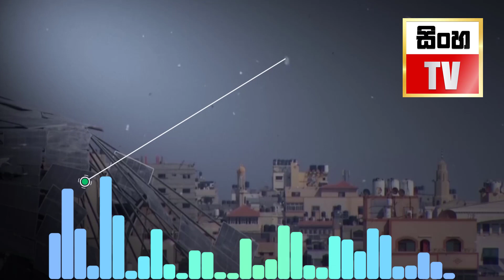ගසා තීරයම බියට පත් කරමින් ගුවනින් දැමූ අත්පත්‍රිකා වල තිබූ දේ | Israel and Palestine News update